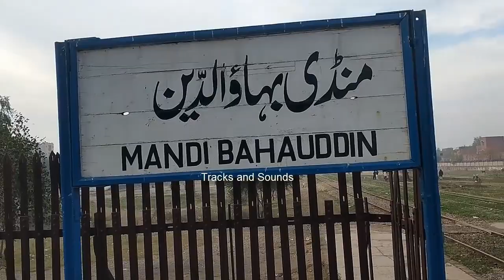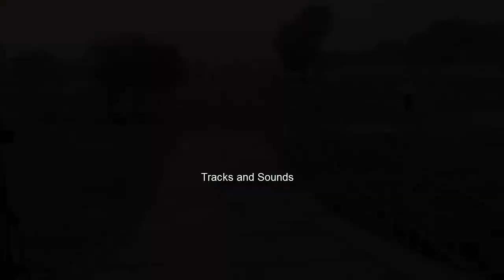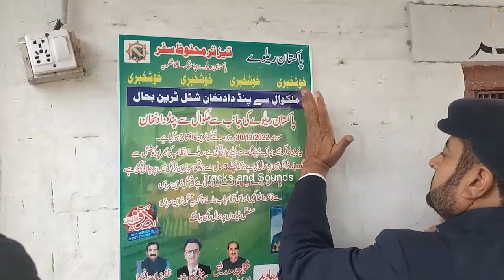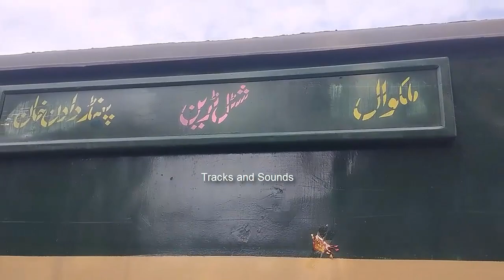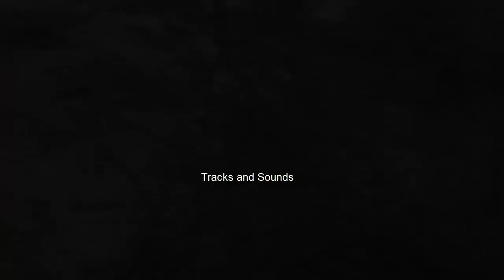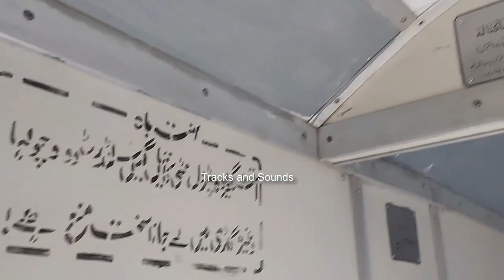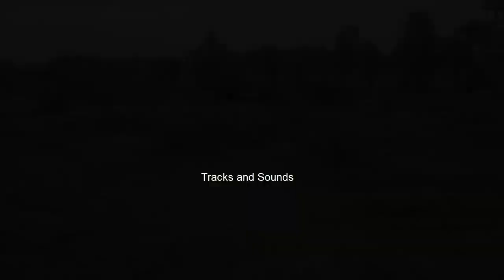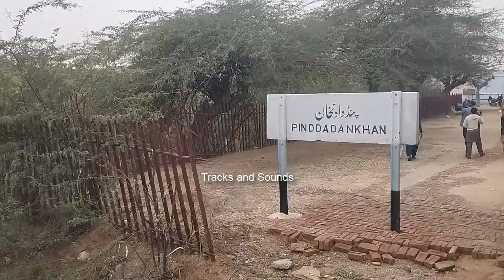Malakwal Shuttle Train Restored After 3 Years / Pakistan Railway / Tracks and Sounds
Pind Dadan Khan Shuttle Train Restored After 3 Years / Tracks and Sounds

This video is about restoration Malakwal Pind_Dadan_Khan shuttle train. Pakistan Railway restored Malakwal Pind_dadan_khan shuttle train on 30 December 2022 after 3 years. This train was closed due to Covid-19 and Now after 3 years Pakistan Railway restart shuttle train between Malakwal JN to Pind_dadan_khan railway station. Shuttle train runs between Malakwal JN to Pind_dadan_khan railway station three time in a day. This train is a great convenience for the local people of Malkwal and Pind Dadan Khan.